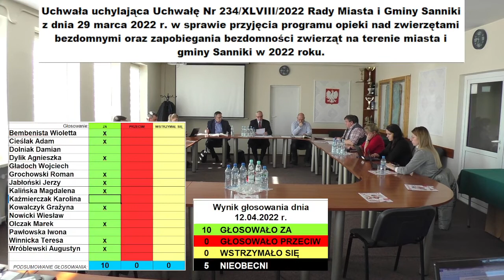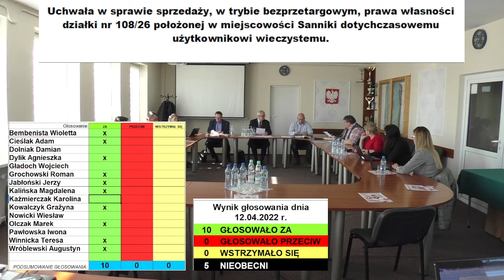XLIX Nadzwyczajna Sesja Rady Miasta i Gminy Sanniki - 12.04.2022